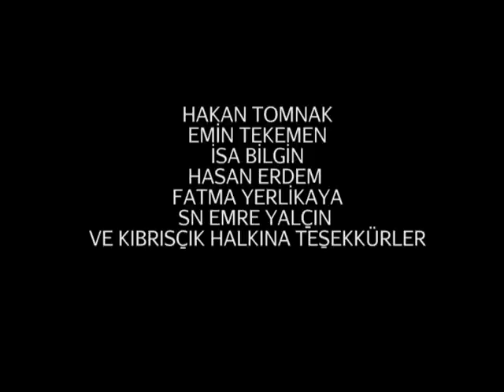TARIM VE İNSAN KIBRISÇIK PART 2